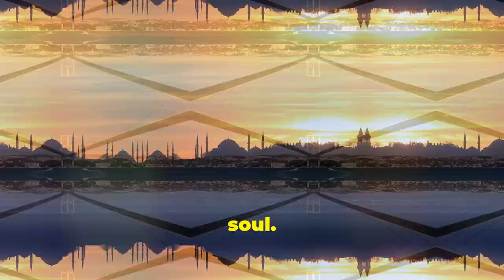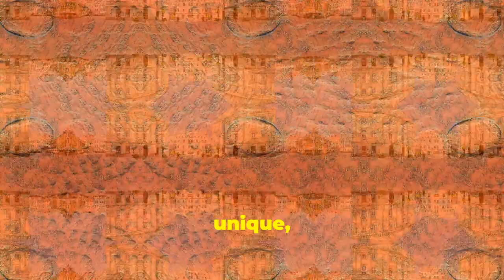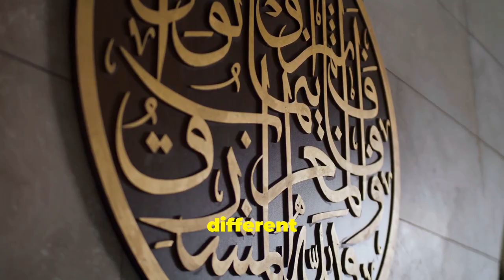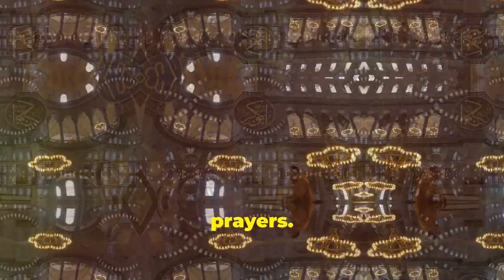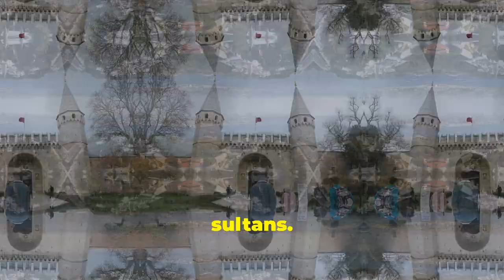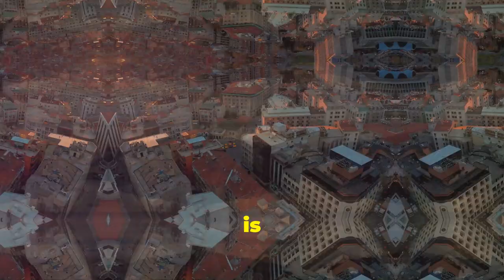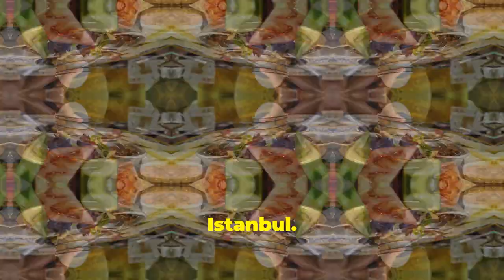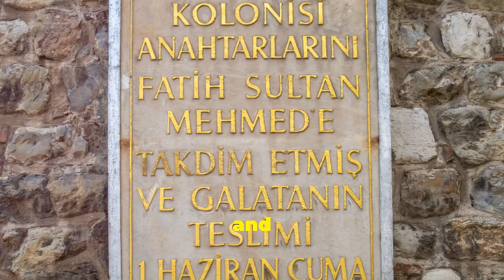Discover Istanbul: A Journey Through Time & Culture.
Embark on a cultural journey through Istanbul in this travel vlog, exploring iconic landmarks like Hagia Sophia and immersing yourself in the rich history and culture of this vibrant city.
Join us on an unforgettable adventure as we explore the enchanting city of Istanbul, where East meets West and history intertwines with modernity. In this video, we’ll take you through the vibrant streets, majestic landmarks, and hidden gems that make Istanbul a cultural treasure.

🕌 What to Expect:
- Historical Highlights: Discover the rich history of iconic sites like the Hagia Sophia, Topkapi Palace, and the Blue Mosque.
- Culinary Delights: Savor the flavors of traditional Turkish cuisine, from street food to exquisite dining experiences.
- Cultural Insights: Immerse yourself in the local customs, art, and music that define Istanbul’s unique identity.
- Breathtaking Views: Enjoy stunning visuals of the Bosphorus, bustling bazaars, and the city's skyline.

Whether planning a visit or simply wanting to experience the magic of Istanbul from home, this journey will inspire your wanderlust and deepen your appreciation for this remarkable city.